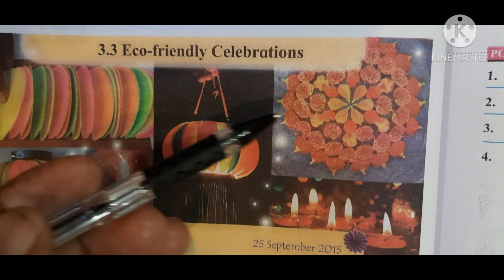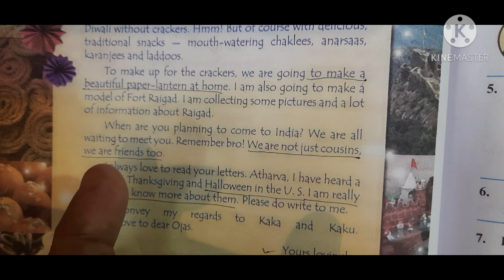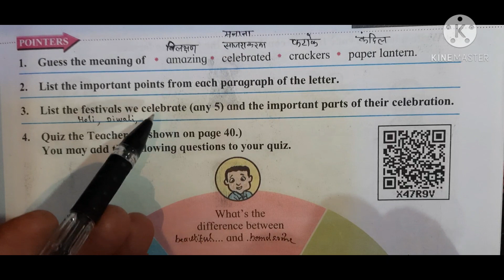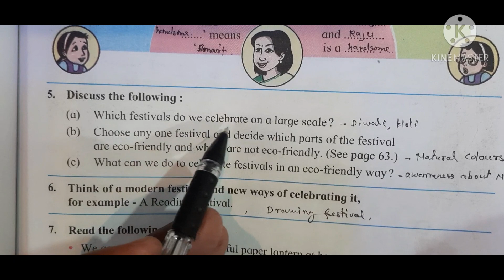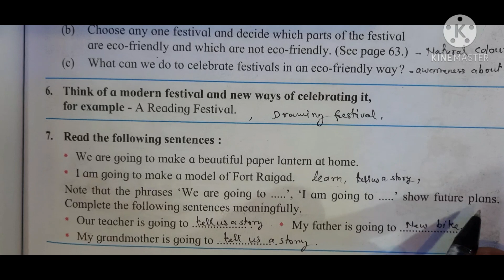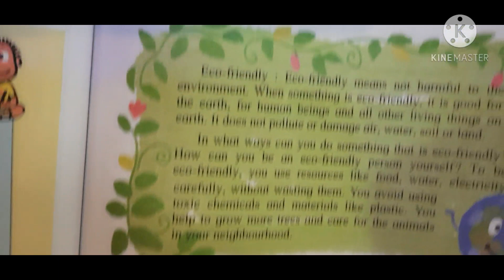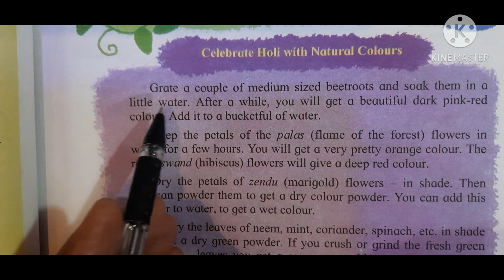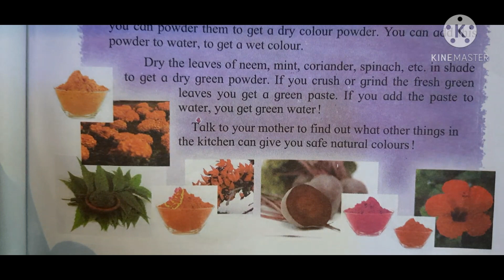6th ll English 3.3 Eco-friendly Celebrations with exercise hindi explanation